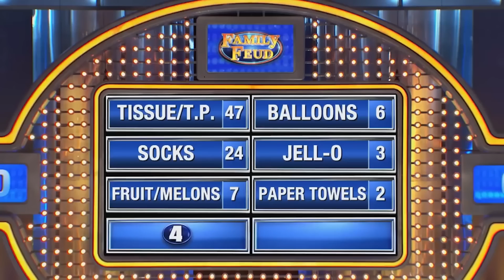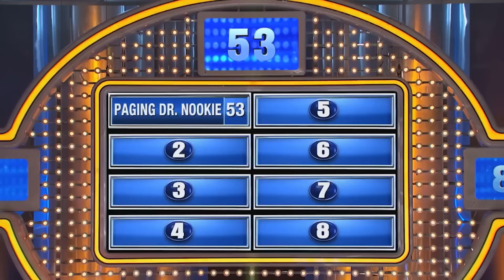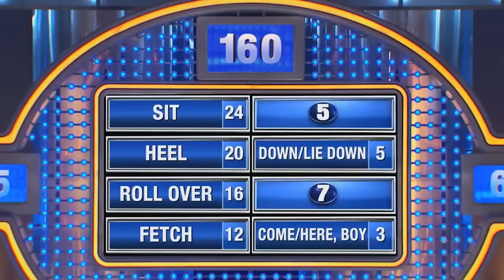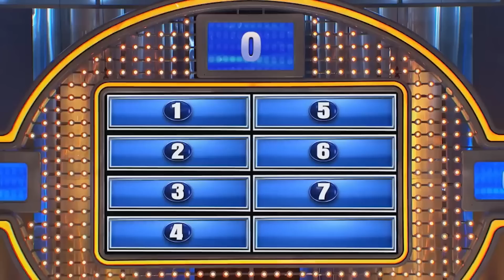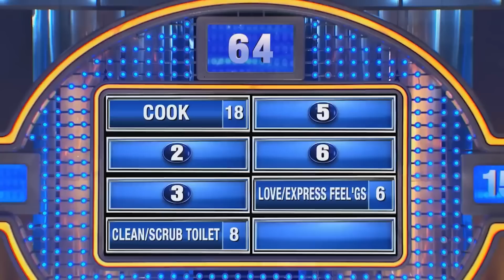Funny Answers On Family Feud With Steve Harvey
Watch new Family Feud ▶︎ @familyfeud